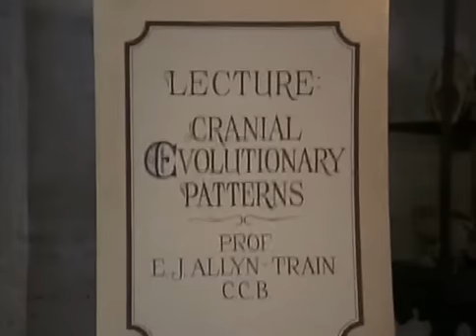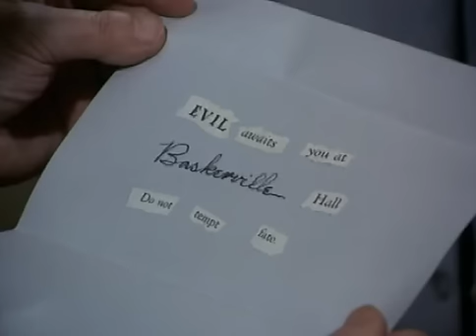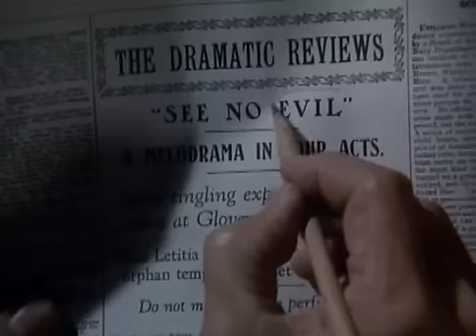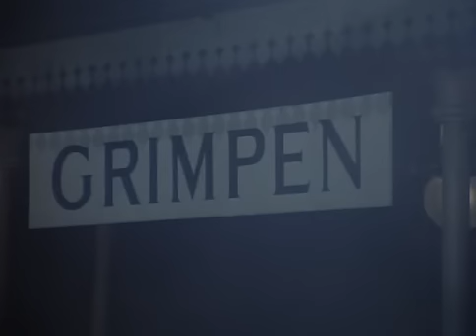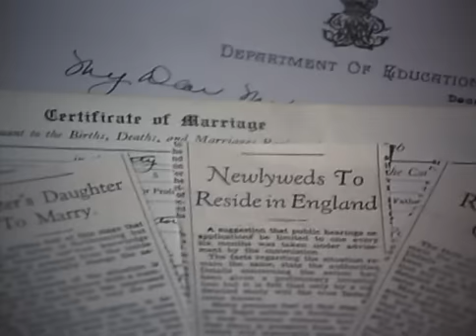LE CHIEN DES BASKERVILLE Stewart Granger TV FILM 1972 DVBrip2